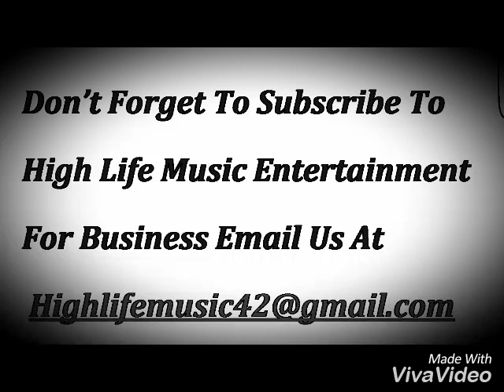Vybz Kartel - Dem Never Wah See Me (Success) August 2016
Distributed By: 21st Hapilos

Purposes Only.©. If you're the owner of any content posted here or it offends you in any way, please email us at to get it removed from the account within 6 hours. PLEASE DO NOT REPORT THE ACCOUNT.